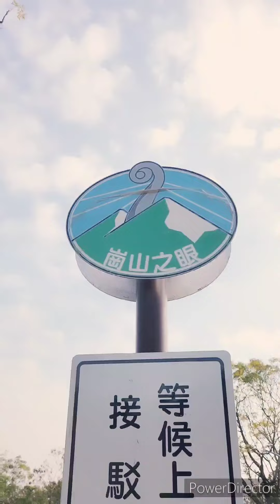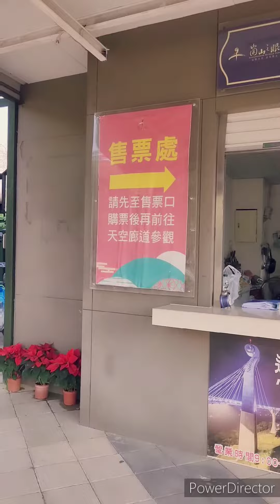I went to the eye of 崗山